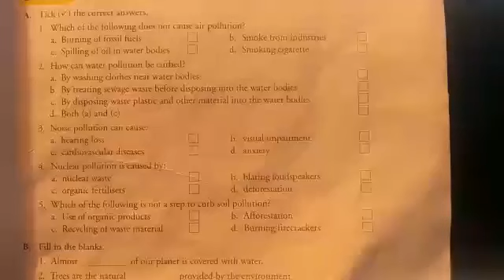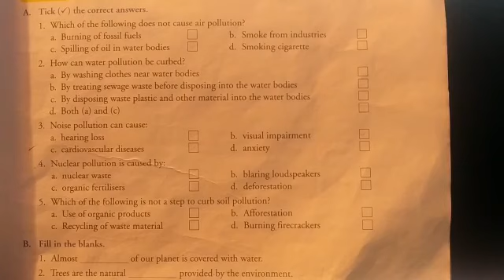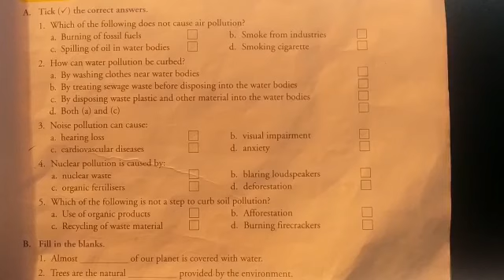Class-V SST Chapter-11 Part 5 (QA)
Save the environment- Continuation 5th Class